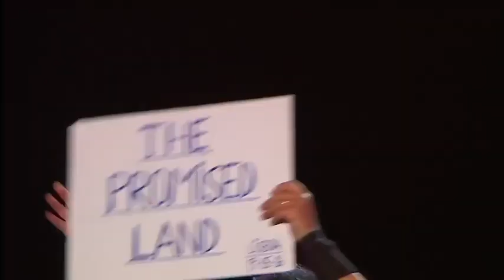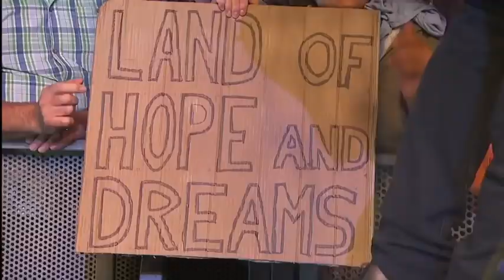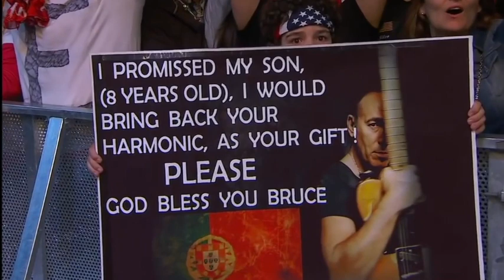Bruce Springsteen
The Muscular Totem Beatin